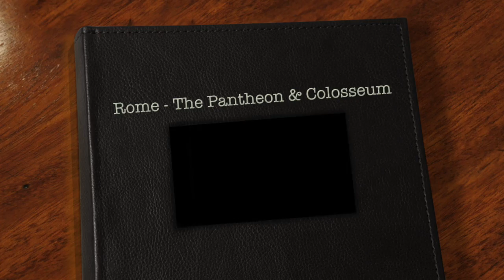Rome, The Pantheon, Colosseum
The Pantheon & Colosseum